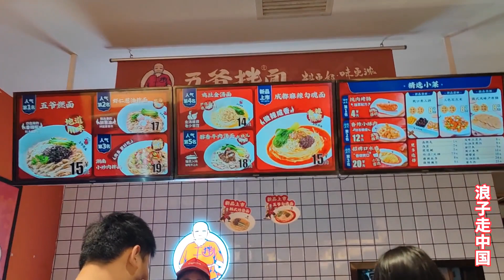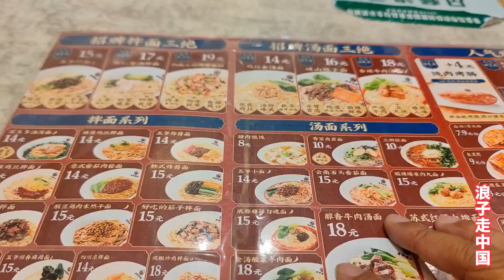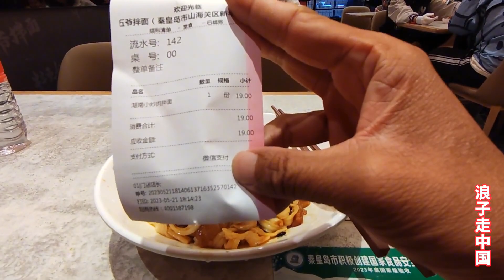河北山海关消费有多贵？山海关火车站吃拌面，结账时看账单傻眼了